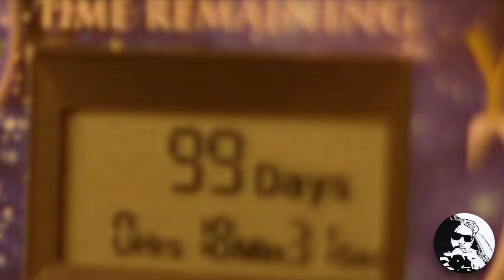Ballad of Patrick Finnegan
Bradley Jamison Huff